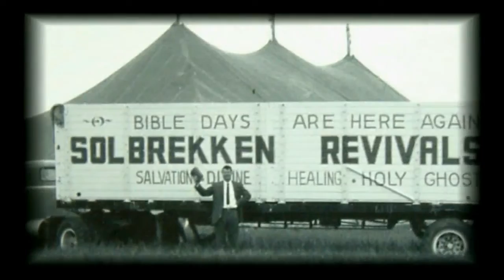"I BELIEVE GOD" Max Solbrekken D.D. Makes History in Malta, 1973.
Max Solbrekken is pleased to provide the complete text of many of his ministry publications in E-Book format at {comehometojesus.ca} We will continue to add to the list E-book messages published there. Please visit us often and let your friends and family know about our website.

As I travel across Canada and into other countries, people often approach me with words, "Do you remember me, Brother Solbrekken? I am the lady (or man) whom you prayed for (two or three) years ago and I’m happy to say I have never been sick since.” People who return from India or Norway or other foreign countries in which I have held crusades bring back similar testimonies. If, however, you have never given us your testimony of salvation, healing or other blessings please tell about it in writing. I will read your letter and answer it personally.

Because the harvest is great and the labourers are few, I am your servant for Christ’s sake.

Pastor Max Solbrekken, D.D.